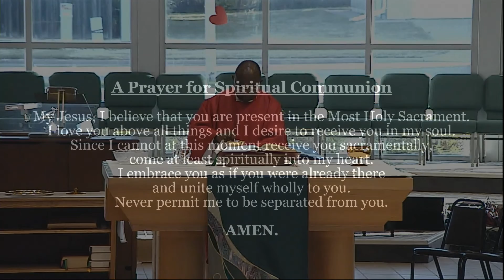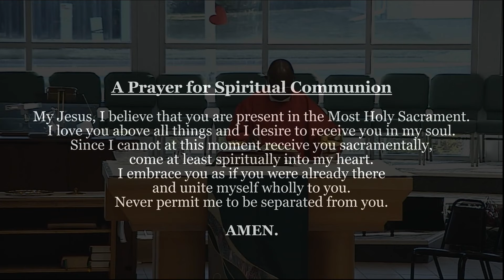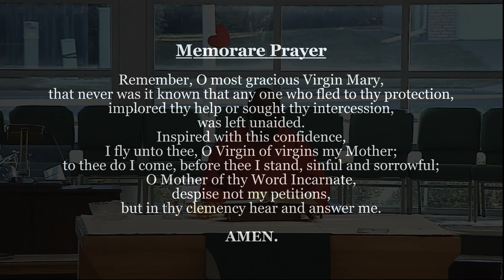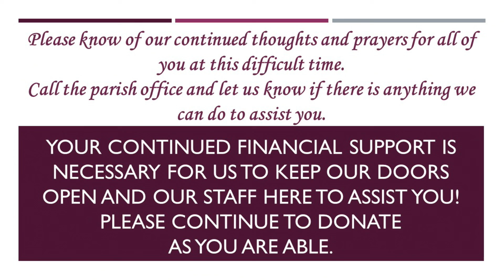7 am Mass 6-5-20